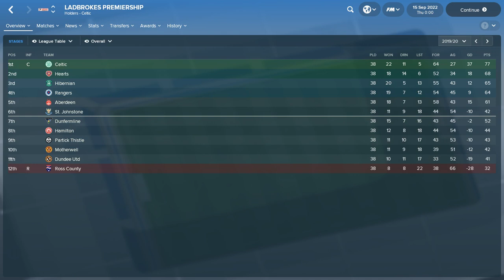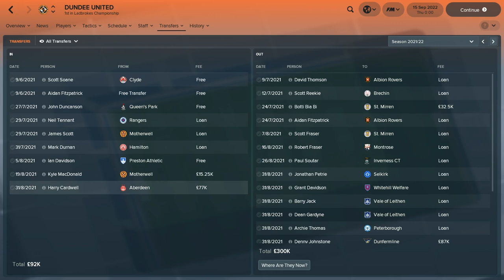FOOTBALL MANAGER 2018 | DUNDEE UNITED IN 5 YEARS | RETURN TO TOP FLIGHT?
CAN DUNDEE UNITED WITH THE HELP OF A NEW SET OF YOUNGSTERS MAKE THEIR RETURN TO THE PREMIERSHIP?